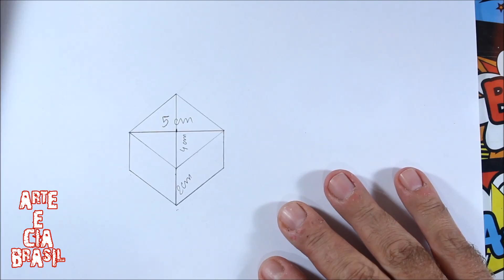COMO FAZER STÊNCIL 3D - MUITO FÁCIL E PODE SER USADO EM VÁRIAS SUPERFÍCIES